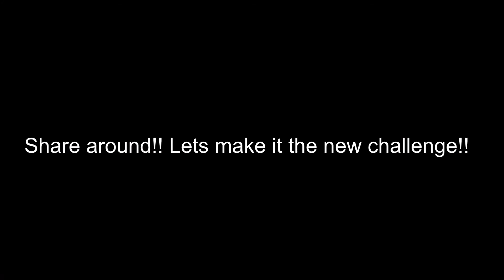Charlier Challenge!!!! ( Everyone Must Participate!!)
Lets get everyone doing the Charlier Challenge!!!

Rules:
1. Must use one hand at all times!
2. Have Fun!!!
3. Must be 1 minute MAX! (Hence doing it in a minute)
4. SHARE!!

Hope you guys enjoy and have fun!! Ill post my go at it if we get some good feedback!!